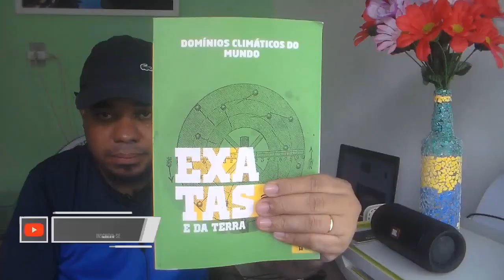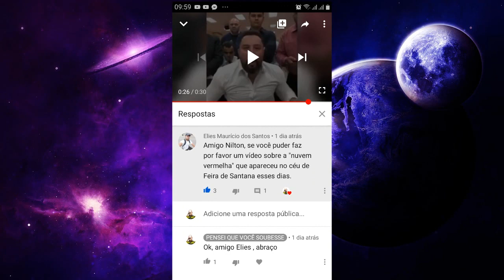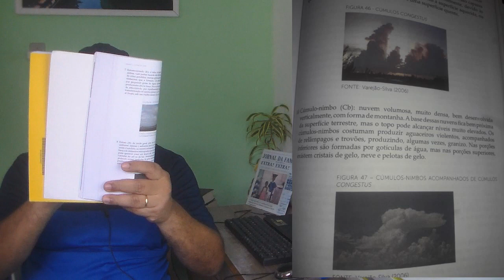Sinal da volta de Cristo? Explicação sobre suposta nuvem de fogo que apareceu no céu da Bahia.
Neste vídeo, faço uma explicação cientifica sobre uma suposta nuvem de fogo que apareceu no céu de Feira de Santana-BA. Sinal da volta de cristo ou apenas uma nuvem cúmulo-nimbo?